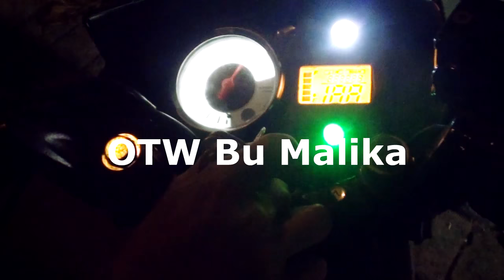Bukber tahun lalu berkesan Vlog#6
bukber tahuni ini berbeda dengan bukber  sebelumnya jauh lebih sederhana. tapi menurutku ini bukber yang paling berkesan,kita bukbe r dilanjut saur bersama thanks buat Guru-guru SMK Moga Weleri terutama bu Malika terimakasih sudah mau direpotin...